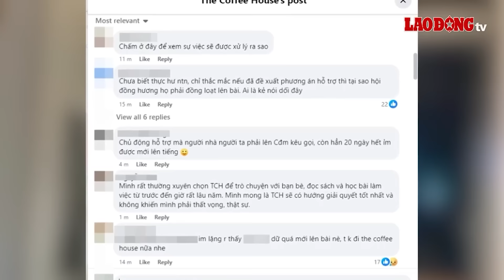Cận cảnh clip xách dao đến nhà đối thủ “nói chuyện” khiến 5 người thương vong ở Đồng Nai | BLĐ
BLĐ | Do mâu thuẫn trong sinh hoạt mà 2 nhóm gồm 7 người tại Đồng Nai đã dùng hung khí lao vào hỗn chiến dẫn đến hậu quả 2 người tử vong, 3 người khác bị thương đang được cấp cứu tại bệnh viện. Tại hiện trường lực lượng chức năng thu giữ nhiều dao tự chế, hiện vụ việc vẫn đang được khẩn trương điều tra

* Đường dây nóng: 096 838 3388